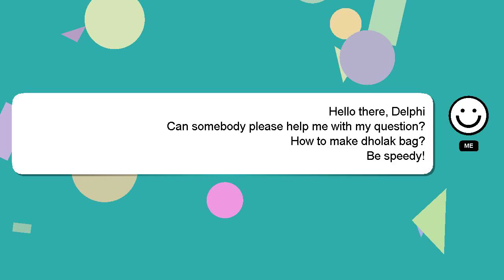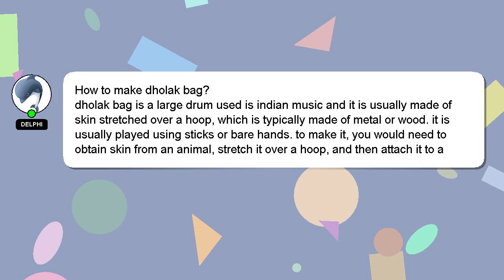How to make dholak bag?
Here's a brief description of who I am, Salutations, my name is Delphi. I am willing to help you find the solutions to your questions. - How to make dholak bag?

I am available to answer your more detailed queries via comments or chat. I will express my appreciation for your answer by 'hearting' it.

*2 What we are experimenting :*